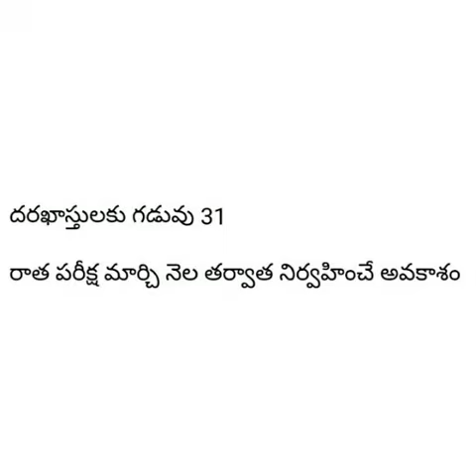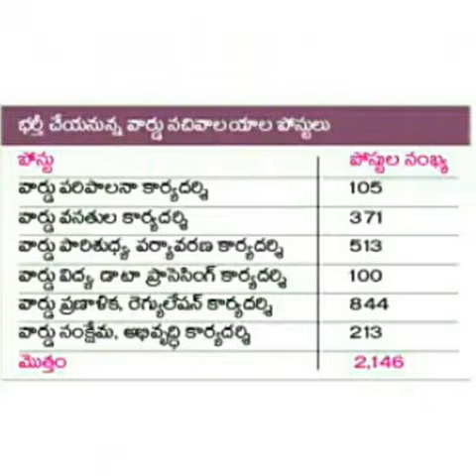Grama Sachivalayam || Ward Sachivalayam Recruitments 2020 || Notification Full Details In Telugu